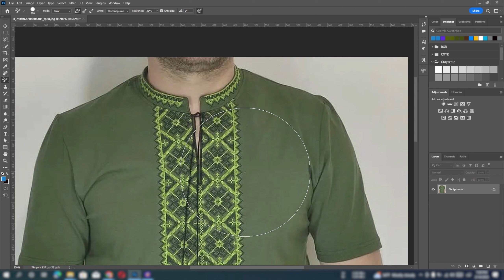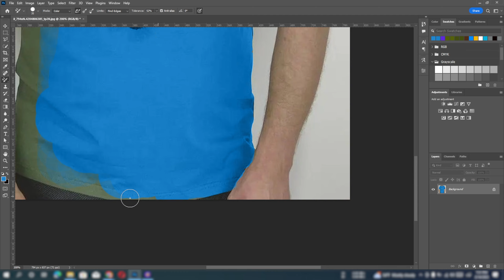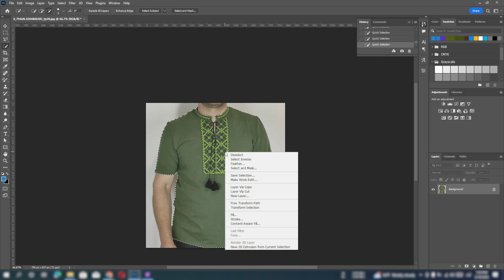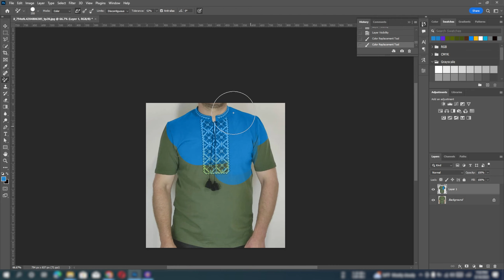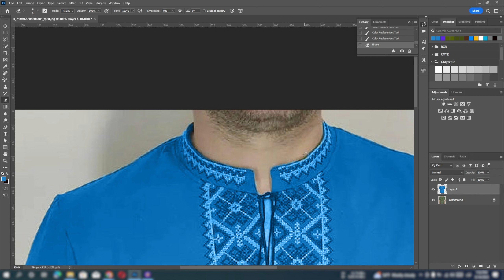ئۇيغۇرچە فوتۇشۇپ دەرسلىكى (24.قىسىم)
كەڭ دوستلارنىڭ فوتۇپۇشقا بولغان ئېھتياجىنى كۆزدە تۇتۇپ بۇ دەرسلىكنى تەييارلىدۇق. قېرىنداشلارنىڭ ياقتۇرۇپ كۆرۈشىنى، ئەزا بولمىغان دوستلارنىڭ قانىلىمىزغا ئەزا بولۇپ ۋىدىئۇلارغا ياقتۇرۇش بەلگىسىنى بېسىپ قويشىنى چىن دىلىمىزدىن ئۈمىد قىلىمىز
بۇ دەرستە رەڭ ئالماشتۇرۇش دەرسىنىڭ ئىككىنجى قىسمىنى سۆزلەپ ئۆتىمىز..